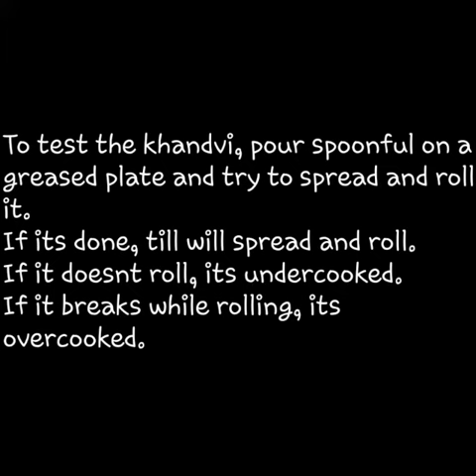KHANDVI-The edible rolled carpets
Simple recipe with accurate proportions